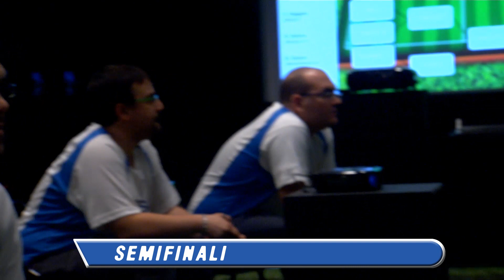Epson Eurocup 2012. Gioca in grande!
I videoproiettori Epson protagonisti di una sfida all'ultimo goal nell'anteprima degli Europei, disputata da gamers, bloggers, giornalisti e appassionati del settore.
Guarda il reportage dell'evento.